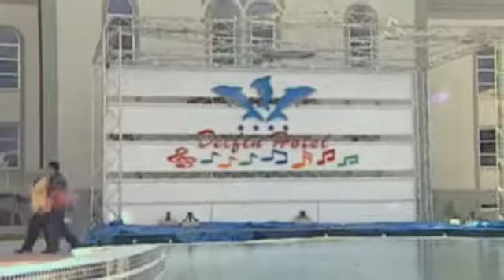Yanmis korpuler 5 ci bölüm Yafət Xeyirov AzTV 2007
Ssenari Firudin Məhərrəmov
Quruluşçu rejissor Elçin Məmiyev
Quruluşçu operator İzzət Əzizov
montaj rejissoru Yafət Xeyirov
operator Mahmud Əhmədov
operator asisstenti Elşən Heydərov
səs rejissoru Azad Murtuzayev
musiqi Gülarə Səlimova